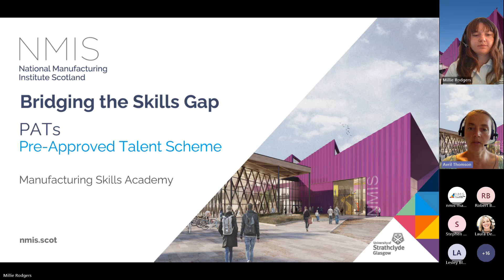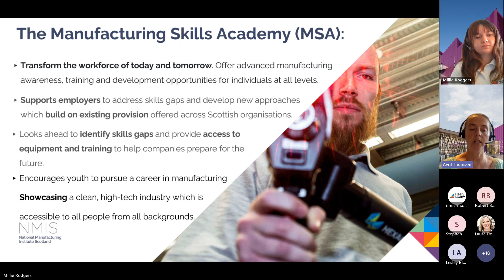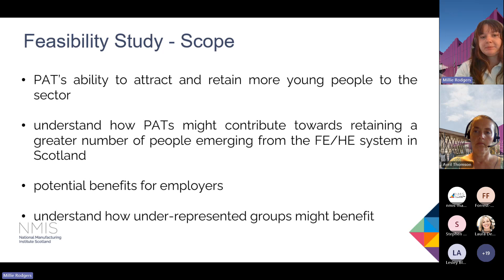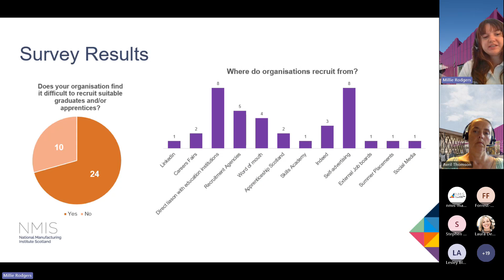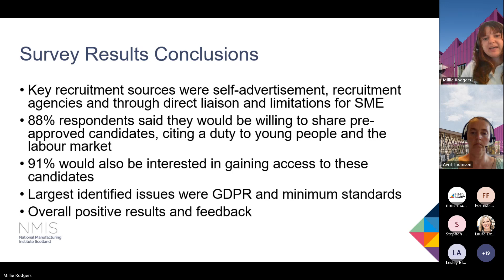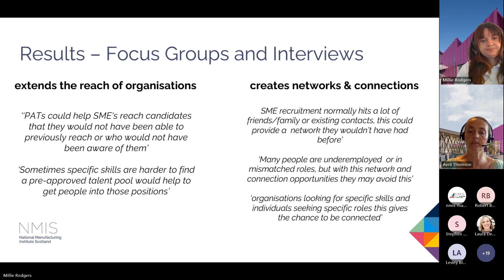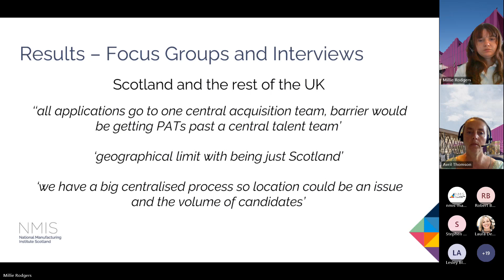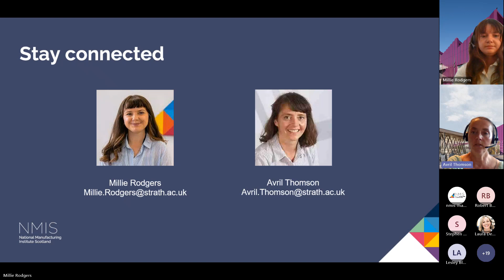NMIS Insights with the MSA Bridging the skills gap with pre approved candidates part two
This session follows our popular March webinar exploring how apprentices and graduates could be connected to the manufacturing supply chain as ‘pre-approved candidates’ to help bridge the current skills gap.

Here we will revisit the ‘pre-approved candidate’ model and present the results of a feasibility study to investigate its benefits and practical considerations before detailing the next steps, including our proposed pilot study.

Who should join:

You should join this webinar if you are an employer or education provider in the manufacturing/engineering sector to understand how this might assist you and support job seekers at a time of labour market and skills shortages.